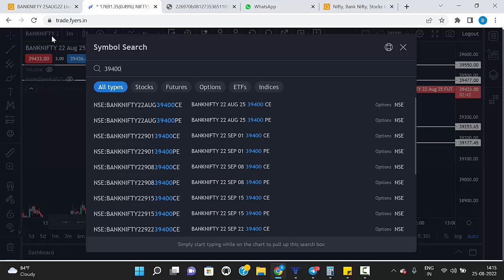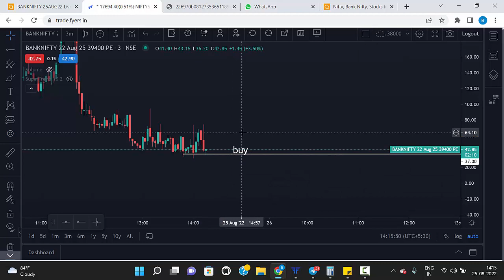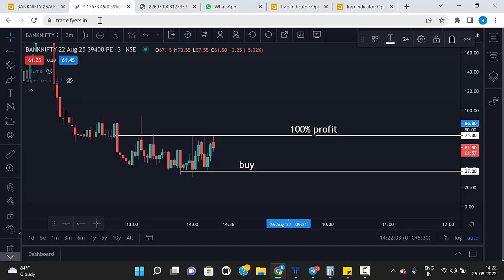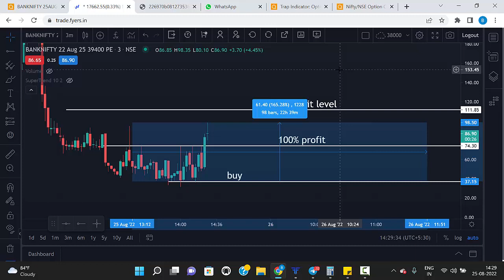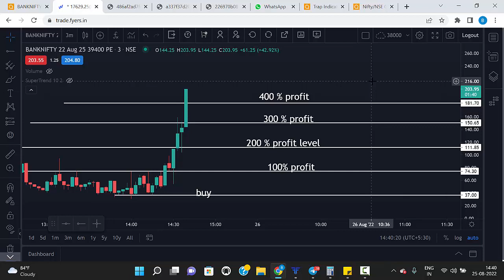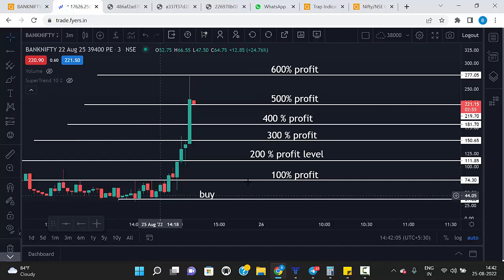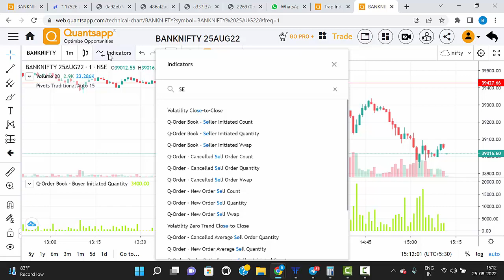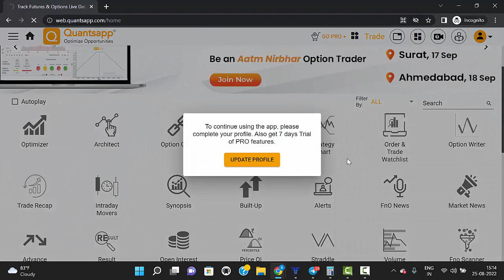Expiry Day Option Trading Strategy Malayalam :- Investment ഇരട്ടി ആക്കാം ഇത് പഠിച്ചാൽ